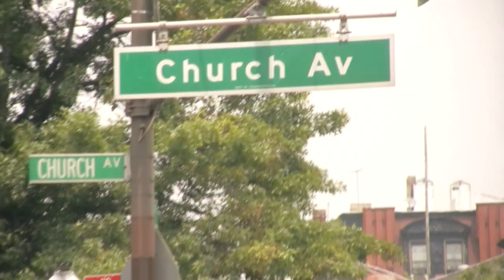ArchieBang - Anger Management: Part1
Archie Bang shows us where he represents... Flatbush, Brooklyn.